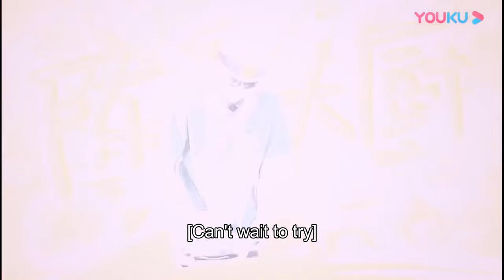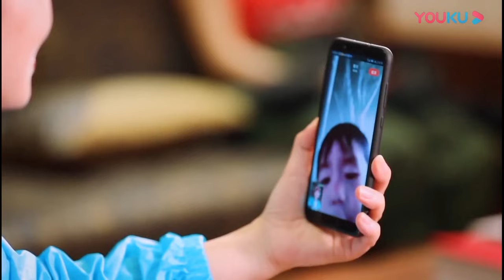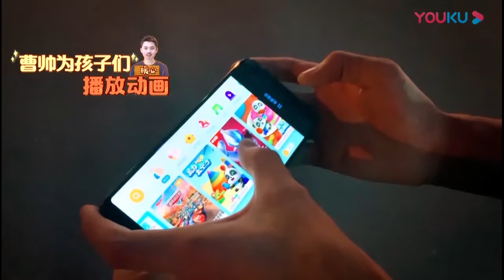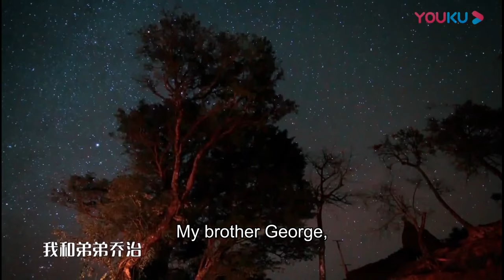👪陈飞宇亲自做饭给双胞胎吃，大厨范十足！双胞胎吃得津津有味！ | 陈飞宇 李承铉 Lucky | 想想办法吧！爸爸